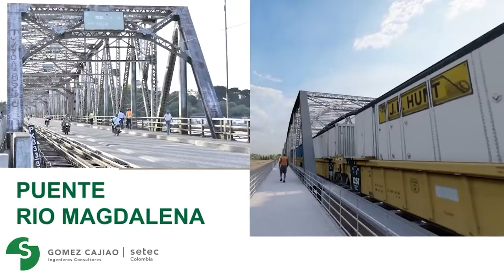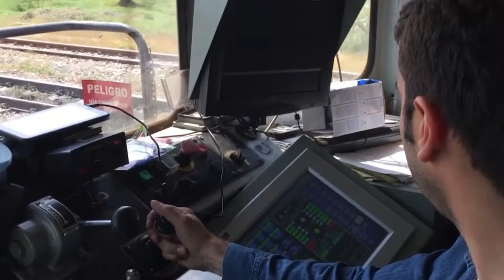Corredor Férreo Dorada-Chiriguaná en Colombia | Showcase PPP Américas 2021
"Conoce el proyecto del Corredor Férreo Dorada-Chiriguaná, en Colombia. El proyecto fue presentado en PPP Américas 2021, que tuvo lugar los días 9 y 10 de diciembre en São Paulo.